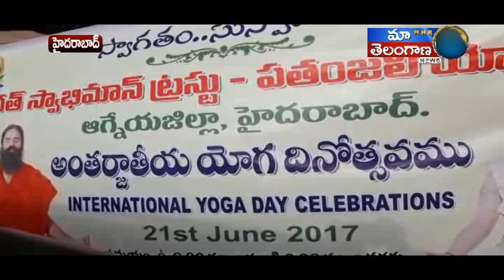UPPAL LO NI PATHANJALI YOGA SAMITHI ADVARYAM LO YOGA NIRVAHIMCHARU